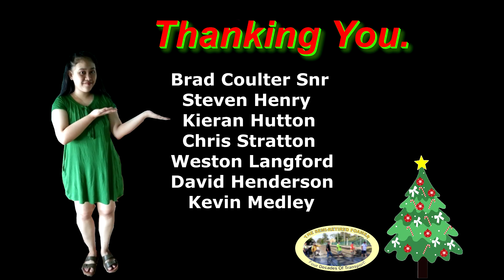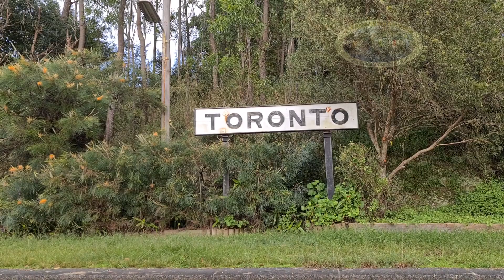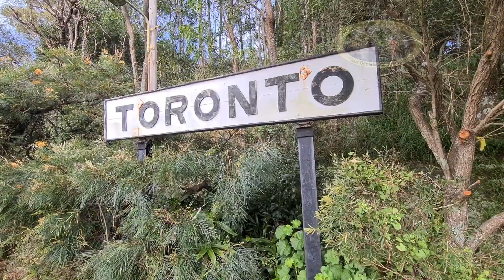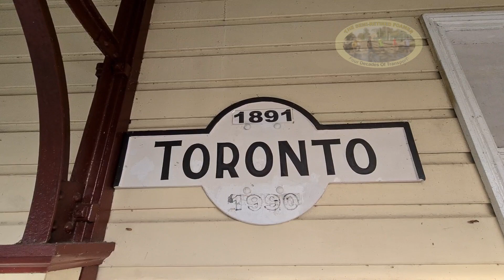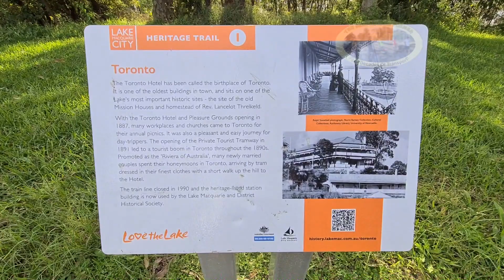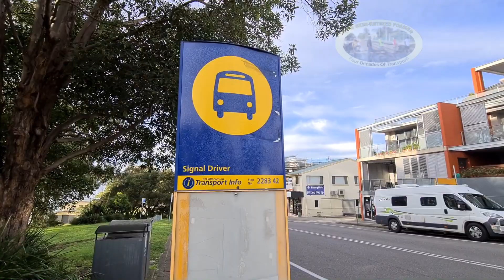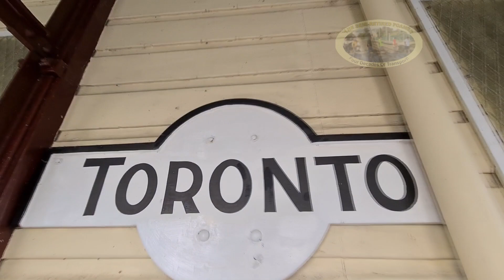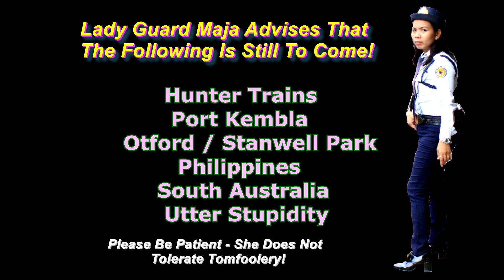SRF641 TORONTO REVISITED PT1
Toronto Branchline Revisited
  I recently returned to the Fassifern to Toronto branch line in suburban Newcastle.
  It has been 32 years since I rode the last train there ever, and I have long had the desire to return and see how much it has changed over the years since.
  We start at the terminus in Toronto and see a mix of old operational footage, current views of the same locations, as well as some still shots to make it marginally more spiffy.
  Toronto station is now a museum for the 'Lake Macquarie & District Historical Society'. Hopefully, with their permission, we may be able to return and cover the actual museum in a future video.
  This is the first time that I have done a video this complicated, so I guess it remains to be seen how it comes out.

Thanks to Brad Coulter Snr, David Henderson, Steven Henry, Kieran Hutton, Weston Langford, Kevin Medley, and Chris Stratton.

Thanks to:
Bradly Coulter
Australian Locomotive Rosters
Semi-Retired Foamer is now on Twitter.